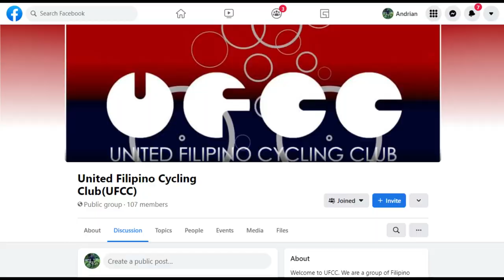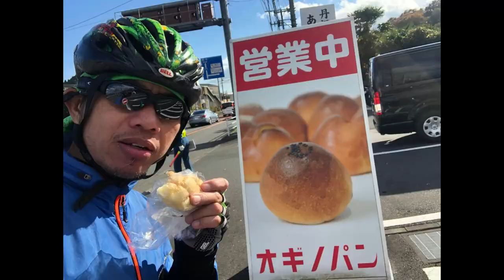Olympic 2020 Logo (Miyagase Dam)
A cycling ride going to Olympic logo 2020 and Miyagase Dam
(United Filipino Cycling Club(UFCC).
We found 3 news friends from Yokohama area and joined our quest.

Summertime - Cinnamons (TRAP REMIX) Kimi No Toriko Song (Prod. Levnx)